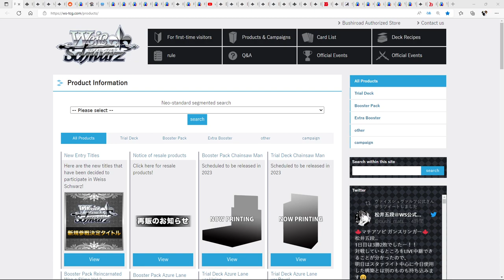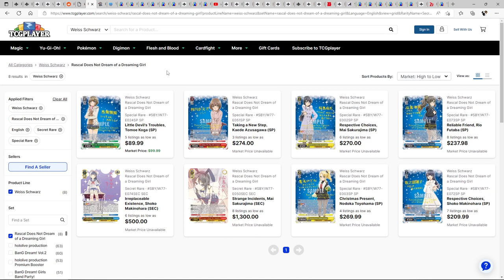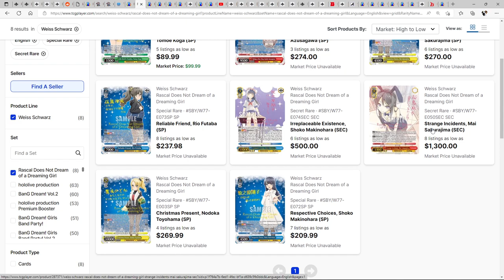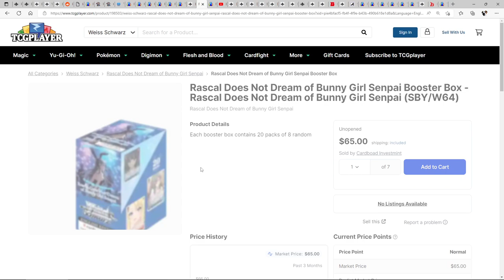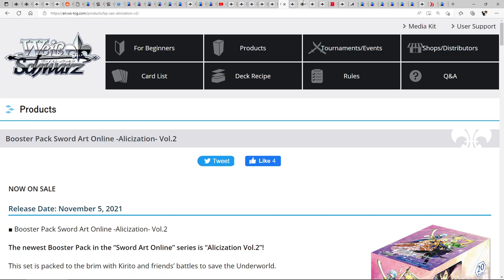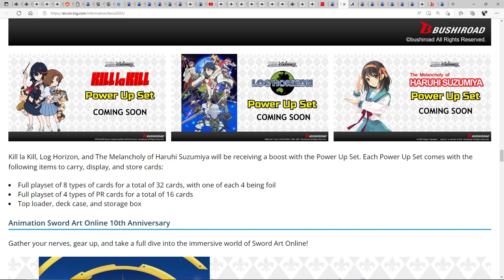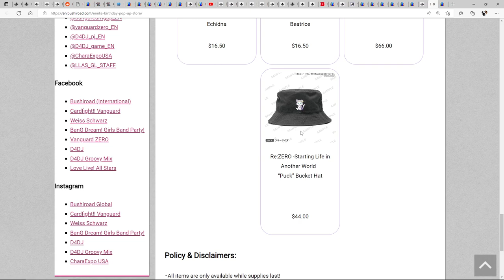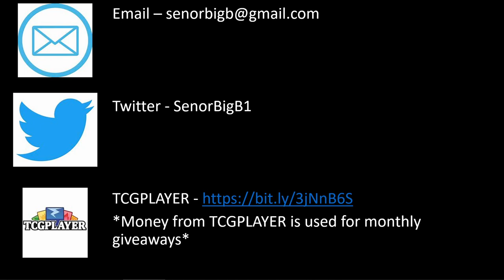$1300 for an Unsigned Mai Sakurajima Card? Are Signed Cards Coming Back for SAO 10th Anniversary?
Weiss Schwarz Japan has some amazing sets coming out. I look over Sword Art Online 10th Anniversary. I look at Key All Stars which has titles like Clannad, Air, Kanon, Angel Beats, Charlotte, he Day I Became God, Little Busters, and Summer Pockets. Chainsaw Man is scheduled for 2023 and should be massive. I loved that first episode.

Shop Tournament PRs will feature Shoko Makinohara and Megumi from Saekano. The Title Cup will be of Attack on Titan Final Season.

Rascal Does Not Dream of a Dreaming Girl has released. I saw a serial number of Rio Futaba on Reddit. This set will be for serial hunting. SP cards with no serial numbers will be cheaper as they have no signature. SECs do not have serial numbers. The pricing on Mai Sakurajima, Tomoe Koga, Rio Futaba, Nodoka Toyohama, Kaede Azusagawa, and Shoko Makinohara will be dropping. You can pick up cheaper copies of these cards from Strictly Broken TCG, Facebook, etc.

Rascal Does Not Dream of Bunny Girl Senpai has been reprinted. They have no signatures and no serial numbers.

I look over the Bushiroad Autumn Conference announcements.
We saw The Seven Deadly Sins: Revival of The Commandments SP cards. I love the Meliodas. The Elizabeth was ok to me.
Kaguya-sama: Love Is War? Season 2 will have no signatures or serial numbers since it is an Aniplex anime.

Date A Live Season 2 and 3 will be coming out for March. This listed Silica from Sword Art Online on the signature list. Does that mean we may see signatures back in English or was this a mistake?

⚔ Marina Inoue as Tohka Yatogami
⚔ Misuzu Togashi as Origami Tobiichi
⚔ Ayana Taketatsu as Kotori Itsuka
⚔ Iori Nomizu as Yoshino
⚔ Asami Sanada as Kurumi Tokisaki
⚔ Rina Hidaka as Silica
⚔ Maaya Uchida as Kaguya Yamai
⚔ Sarah Emi Bridcutt as Yuzuru Yamai
⚔ Minori Chihara as Miku Izayoi
⚔ Ayumi Mano as Natsumi

We saw cards for Avatar: The Last Airbender and Bang Dream Cheering Collection.

Power up sets for Kill la Kill, Log Horizon, and The Melancholy of Haruhi Suzumiya. Unfortunately Kill la Kill is an Aniplex anime.

Re: Zero Emilia Birthday Pop-up Store with Bushiroad is happening 10/21/2022 – 10/30/2022 at Entertainment Hobby Shop Jungle. Is this just a one time collab or will we see some Weiss Schwarz cards?

Bushiroad on the Road has 2 more stops left. They will be at Anime NYC and Anime Frontier. Hololive Booster boxes are $64. Right now on TCGPLAYER ther are $87. Trial Decks are $17. If you need Hololive product, this is probably the best place to buy it.

The monthly giveaway will be rolled into December so I can do a holiday giveaway.